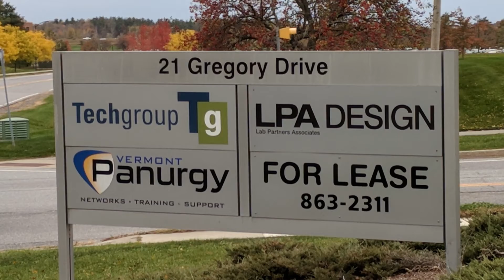BBB Accredited Business Videos: The Tech Group, Inc.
Learn more about The Tech Group, Inc. in this BBB Accredited Business video.